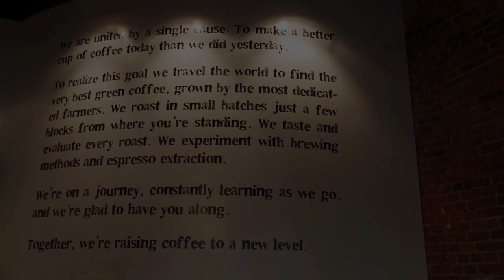Poul Mark - Former ULSU President and Bachelor of Arts Recipient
Poul Mark, who earned a BA in Sociology from the U of L in 1994, now owns and operates Transcend Coffee in Edmonton. He speaks about his experience with the ULSU  and helping shape the face of the U of L Library.